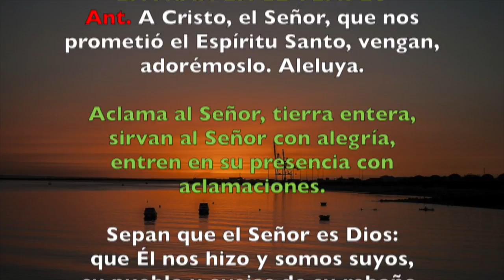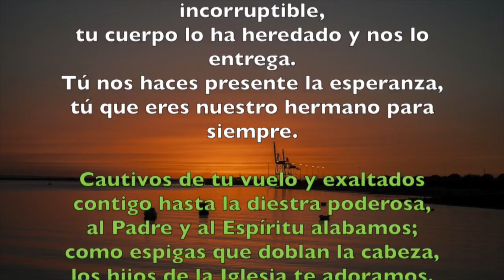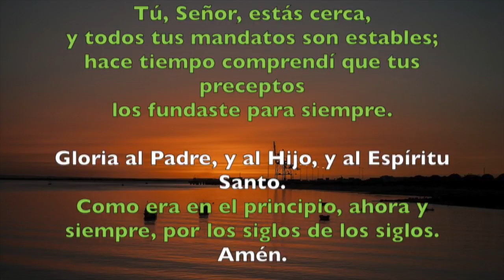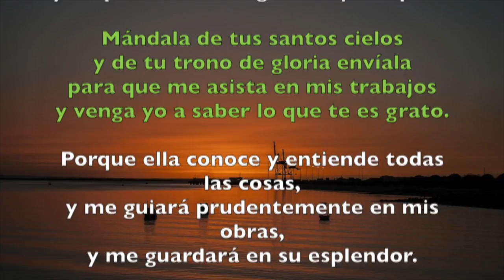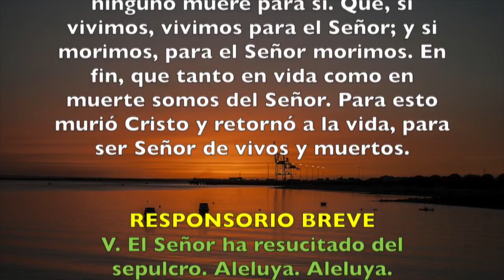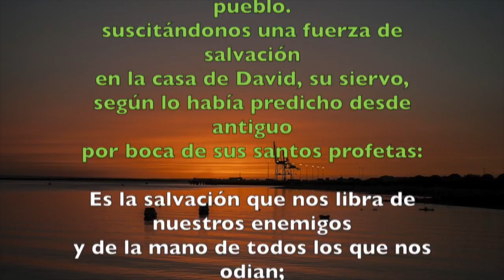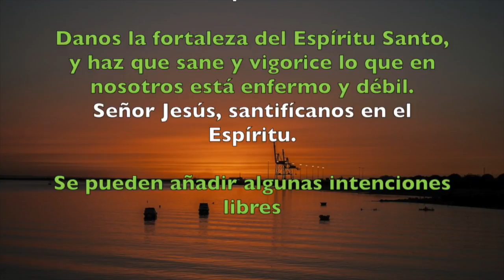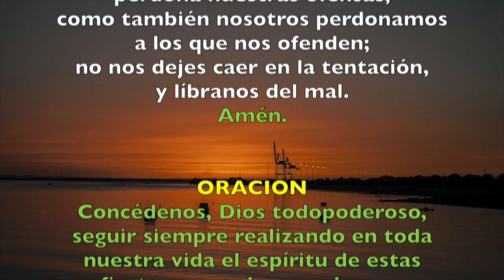Oración de la mañana (Laudes), SÁBADO 19 DE MAYO 2018 | Padre Sam